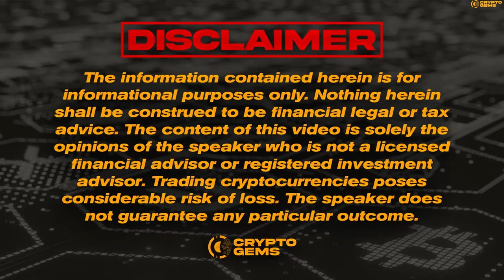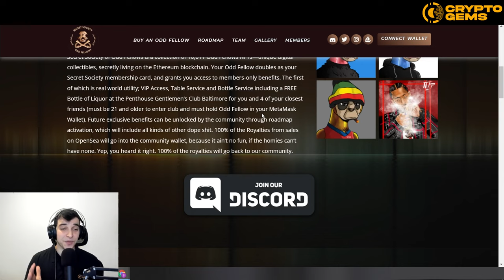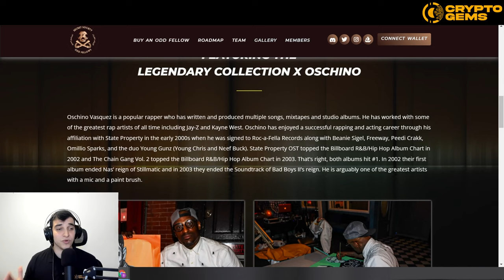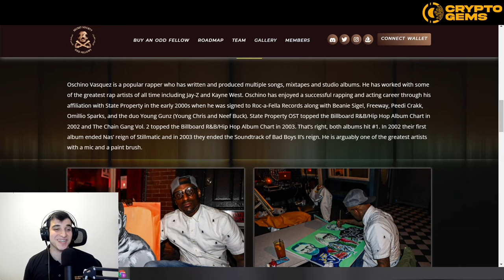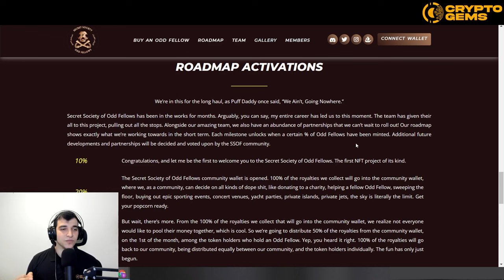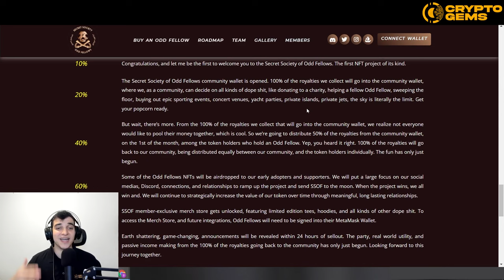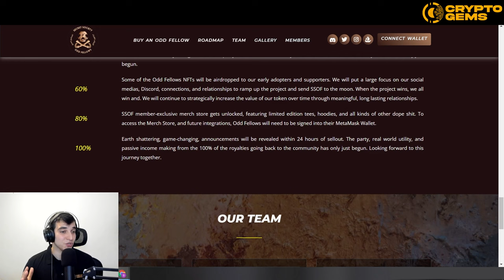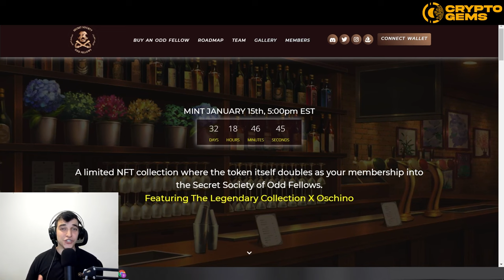Secret Society of Odd Fellows | Odd Fellows NFT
WELCOME TO THE SECRET SOCIETY OF ODD FELLOWS:

Secret Society of Odd Fellows is a collection of 10,011 Odd Fellows NFTs—unique digital collectibles, secretly living on the Ethereum blockchain. Your Odd Fellow doubles as your Secret Society membership card, and grants you access to members-only benefits.

The first of which is real world utility; VIP Access, Table Service and Bottle Service including a FREE Bottle of Liquor at the Penthouse Gentlemen’s Club Baltimore for you and 4 of your closest friends (must be 21 and older to enter club and must hold Odd Fellow in your MetaMask Wallet).

Future exclusive benefits can be unlocked by the community through roadmap activation, which will include all kinds of other dope shit. 100% of the Royalties from sales on OpenSea will go into the community wallet, because it ain’t no fun, if the homies can’t have none. Yep, you heard it right. 100% of the royalties will go back to our community.

Oschino Vasquez is a popular rapper who has written and produced multiple songs, mixtapes and studio albums. He has worked with some of the greatest rap artists of all time including Jay-Z and Kayne West. Oschino has enjoyed a successful rapping and acting career through his affiliation with State Property in the early 2000s when he was signed to Roc-a-Fella Records along with Beanie Sigel, Freeway, Peedi Crakk, Omillio Sparks, and the duo Young Gunz (Young Chris and Neef Buck).

State Property OST topped the Billboard R&B/Hip Hop Album Chart in 2002 and The Chain Gang Vol. 2 topped the Billboard R&B/Hip Hop Album Chart in 2003. That’s right, both albums hit #1. In 2002 their first album ended Nas’ reign of Stillmatic and in 2003 they ended the Soundtrack of Bad Boys II’s reign. He is arguably one of the greatest artists with a mic and a paint brush.

THE SPECS
Each Odd Fellow is unique and programmatically generated from over 160 possible traits, including expression, headwear, clothing, and more. All Odd Fellows are dope, but some are more rare and more dope than others, including 11 legendary 1 of 1’s by the legend himself, Oschino Vasquez.

The Odd Fellows are stored as ERC-721 tokens on the Ethereum blockchain and hosted on IPFS. (See Record and Proof.) Purchasing an Odd Fellow costs 0.08 ETH.

I hope you found value in our Secret Society of Odd Fellows video. Make sure to leave a like on the video if you gained value from it!

⏰Timestamps⏰

00:00 intro
00:20 what is the secret society of odd fellows
08:22 summary